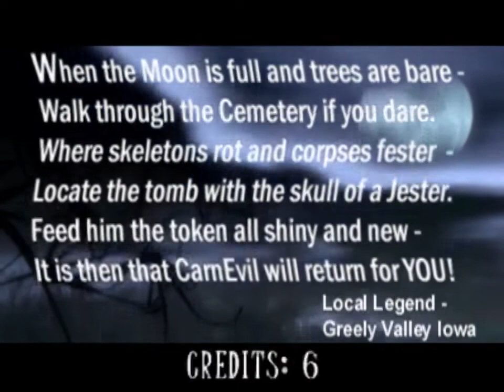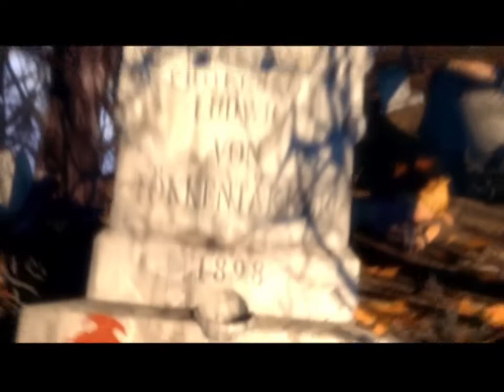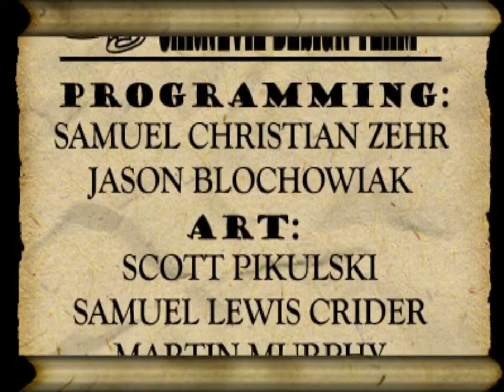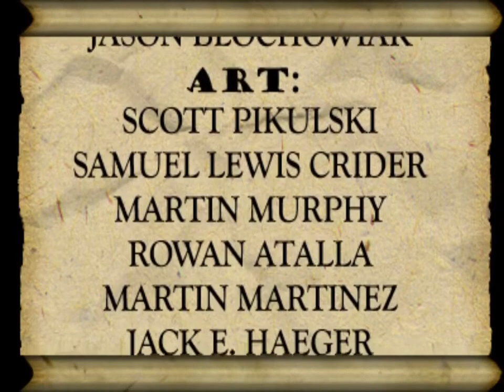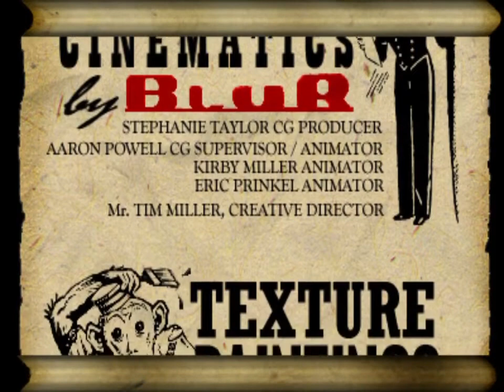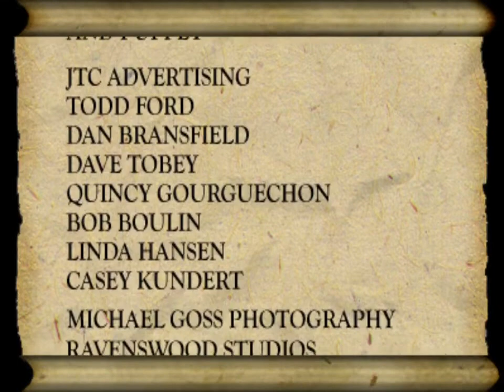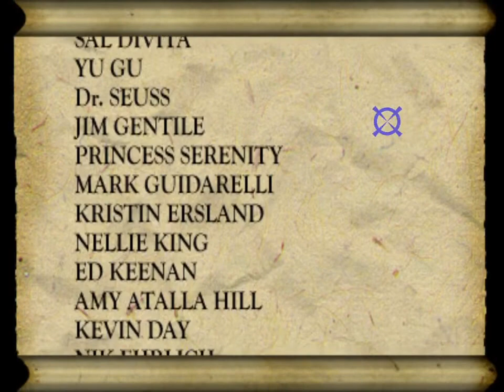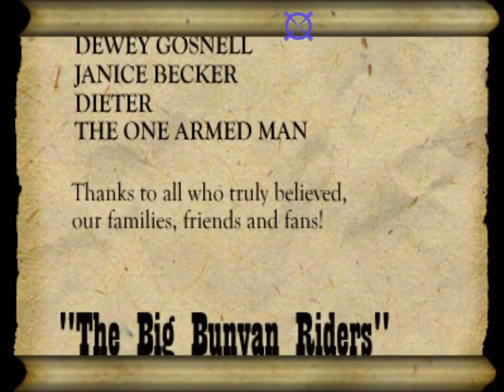CarnEvil - Full Game (Using Sinden Lightgun) - No Commentary - 1Player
A complete playthrough of CarnEvil released in arcades. This run is single player using a Sinden Lightgun. No Commentary.

Released exclusively in arcades in 1998 by Midway Games, CarnEvil is a 1 to 2 player co-op light gun horror game. The player is challenged to navigate through the creepy carnival, filled with clowns, zombies, evil elves, food workers, and other horror-themed monstrosities in hopes of escaping. The game opens with a choice of 3 stages and beating them unlocks a the fourth and final stage, the carnival itself.

One of the bosses in the game is a giant baby, but if that's too distasteful for you, you can change it in the settings to be a giant evil teddy bear.

Feel free to use this gameplay footage for your own content! (But maybe credit me?)